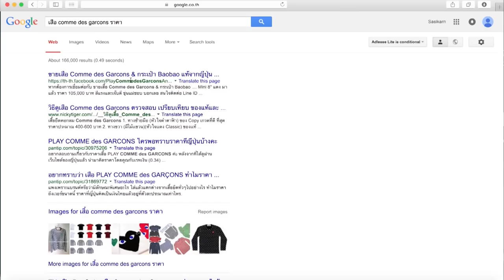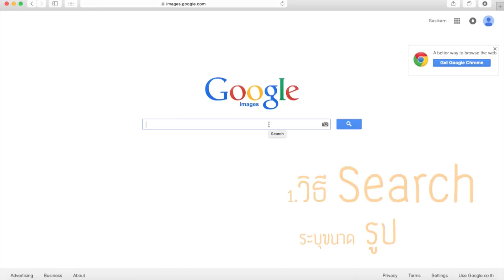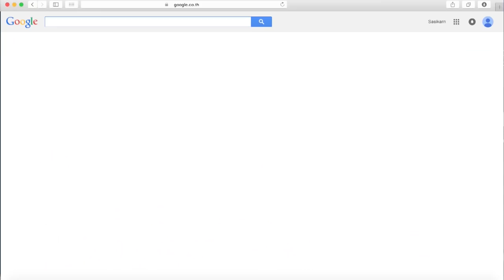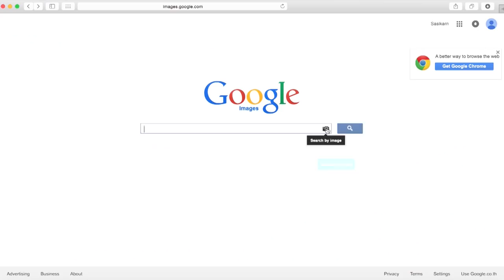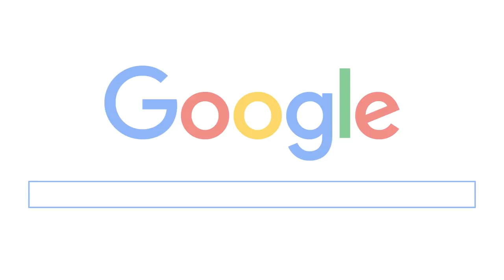เสิร์ชแบบนักสืบ : 5 โค้ดลับช่วยสืบจากภาพถ่าย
คลิปรายการใหม่ อย่าเบื่อที่มีสาระเพราะหาวิธีพูดให้จบง่ายได้ทิปส์เด็ดที่คนอื่นไม่รู้ กับ รายการ "เสิร์ชแบบนักสืบ" ตอนแรกนี้ สั้นๆกับ5CODE ลับสืบจากภาพถ่าย!!! แล้วคุณจะรู้ว่านักสืบพันทิพย์มีวิธีการอย่างไร